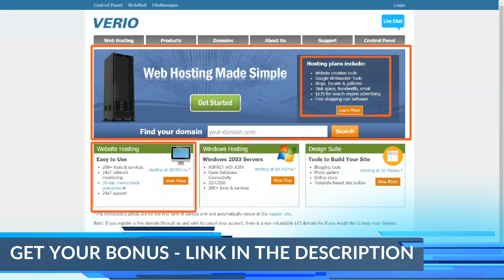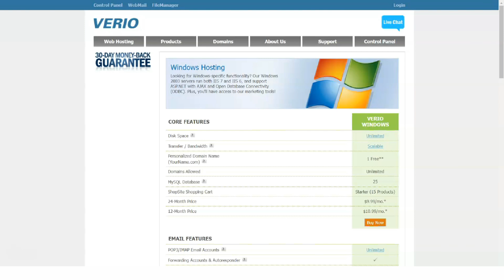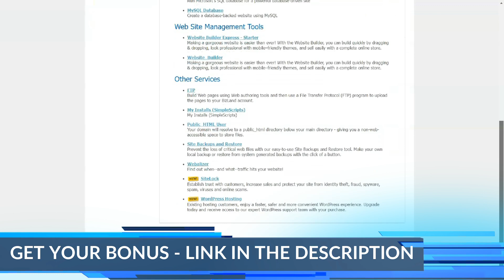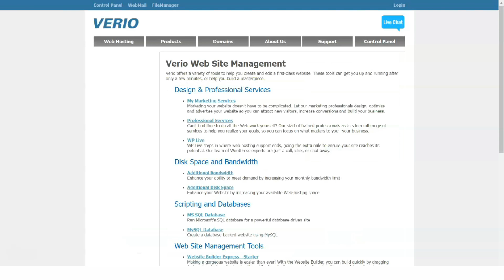How to Choose a Best Web Hosting for Your Website? Step-by-Step Tutorial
As a company with unmatched stability, financial strength, the most extensive customer base, and several awards under its belt, Verio stands a head above millions of other web hosting providers regarding the "reliability" factor. And there are several compelling reasons for this:
Real-time uptime of 99.9% - With global coverage of NTT's international protocol network in over 170 countries across four continents and a network of regional data centers monitored 24/7 around the world, Verio consistently delivers 99.9% uptime. This is not an empty statement; Verio's more than half a million satisfied customers are proof of that.
Verio has established comprehensive regional data centers in the US, Europe, Asia, and Australia to increase customer satisfaction and keep their websites running smoothly. The network architecture and all servers are monitored 24 hours a day, seven days a week by a regional team of highly trained technical engineers. This continuous monitoring also helps Verio achieve a consistent network performance of 99.9%.